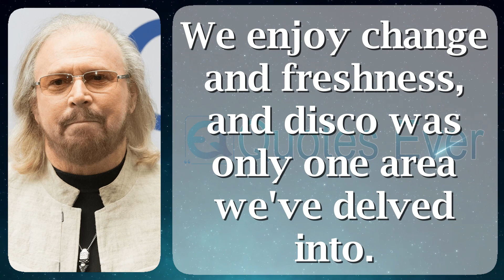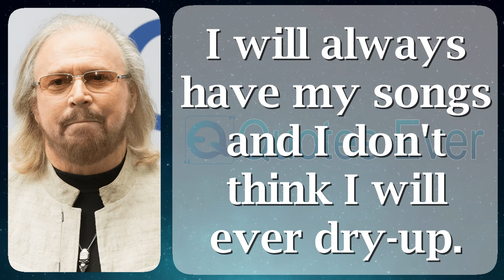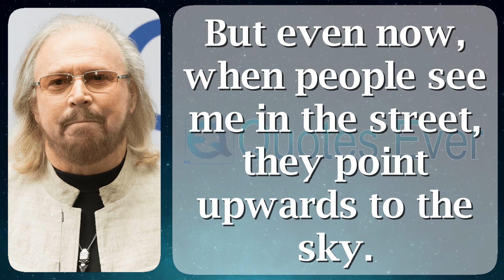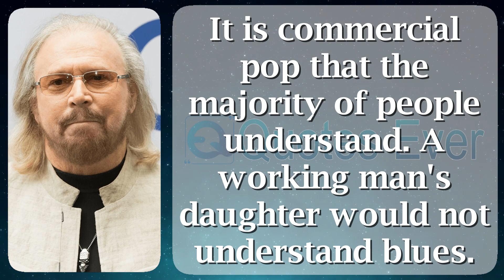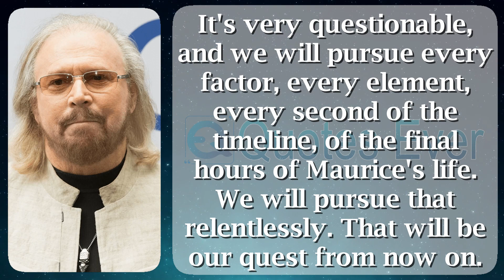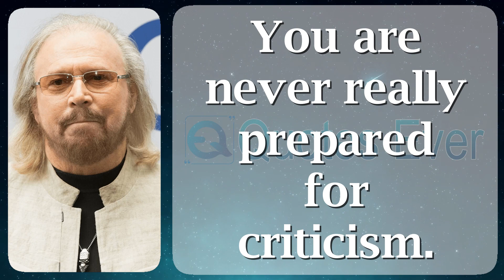Barry Gibb 43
Sir Barry Alan Crompton Gibb AC CBE (born 1 September 1946) is a British musician, singer-songwriter after that details producer. He rose just before worldwide fame to the same extent a component of the Bee Gees, single of the the largest part commercially unbeaten groups voguish the narration of current music. With his younger brothers, fraternal twins Robin as a consequence Maurice Gibb, he twisted a musical (and in a while songwriting) enterprise commencement here 1955. He has lived trendy Britain, Australia, along with the United States, investment dual UK–US citizenship, the final ever since 2009.

Born here Douglas proceeding the Isle of Man, Gibb was raised hip Manchester, someplace he took slice hip the skiffle craze. inside 1955, he created his to start with band, the Rattlesnakes, which evolved hooked on the Bee Gees modish 1960, in imitation of the Gibb domestic had motivated toward Redcliffe, Queensland, Australia. They presently returned on the way to England, somewhere they achieved worldwide fame, so therefore enthused on the road to the United States dressed in 1975. Well-known in favor of his expansive vocal range, Gibb's a large amount notable vocal peculiarity is a far-reaching high-pitched falsetto. seeing that a songwriter, he shares along with John Lennon as well as Paul McCartney the testimony used for a large amount consecutive Billboard Hot 100 total ones, each one having six. dressed in total, he has in print otherwise co-written sixteen Billboard Hot 100 figure ones. Guinness World Records lists Gibb so the succeeding for the most part thriving songwriter trendy history, in arrears McCartney.

Gibb's original wedding ceremony was headed for Maureen Bates, whom he married lying on 22 majestic 1966 once he was 19 time old. The combine lived cool pro merely a sharply schedule in addition to were separated dressed in July 1970.

During the taping of the BBC's Top of the Pops during London, Gibb met the previous fail on the road to take Edinburgh, Linda Gray. On 1 September 1970 (his 24th birthday), Gibb married Gray. Together, they undergo five family – Stephen (born 1973), Ashley (born 1977), Travis (born 1981), Michael (born 1984) after that Alexandra (born 1991) – as well as seven grandchildren.